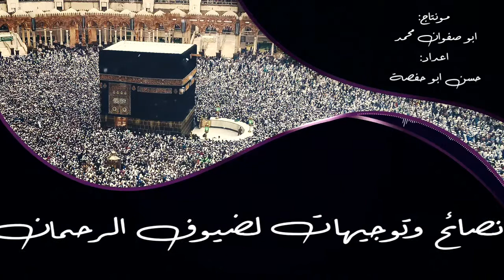توجيهات ونصائح لضيوف الرحمان- السوسية الامازيغية- الاستاذ حسن ابو حفصة